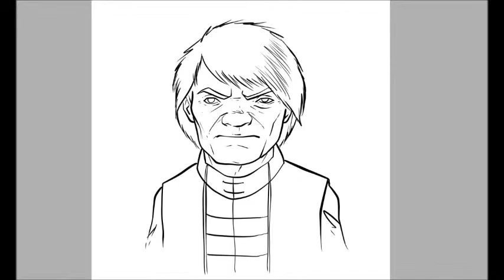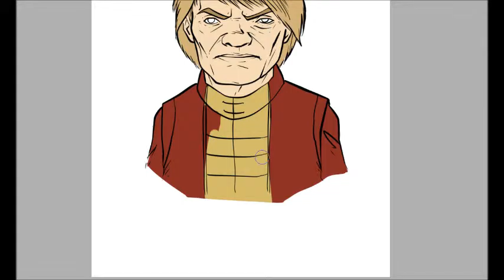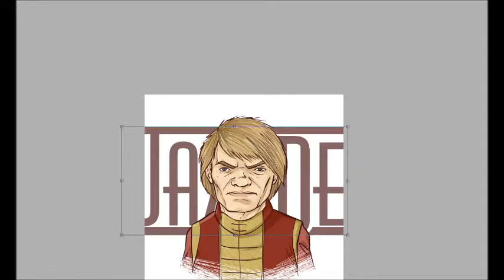Speedpaint (Paint Tool SAI) Tyrion Lannister, "A Song of Ice and Fire"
The process of drawing Tyrion Lannister.